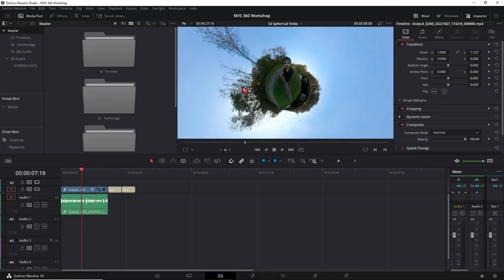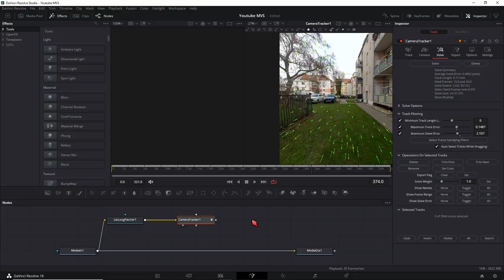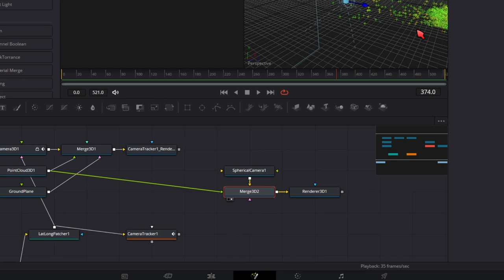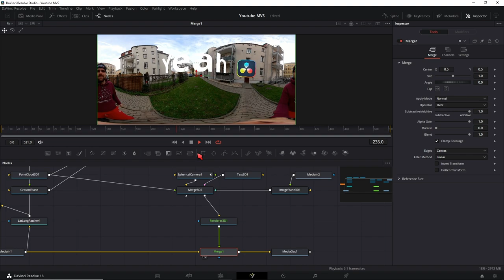3D Kamera Tracking in 360 Videos Davinci Resolve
In desem Video zeig ich dir wie man in der Studio Version von Davinci Resolve 3D Tracking in 360° Videos durchführt und seine Titel in VR im Raum schweben lässt.

↓Timestamps↓ ­­­­­­­­
0:00 Intro